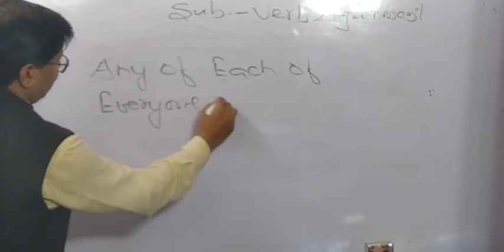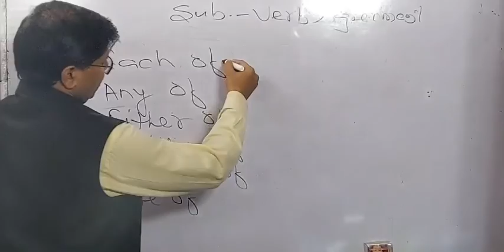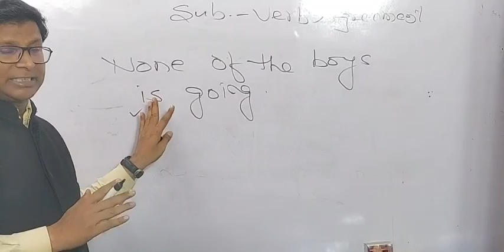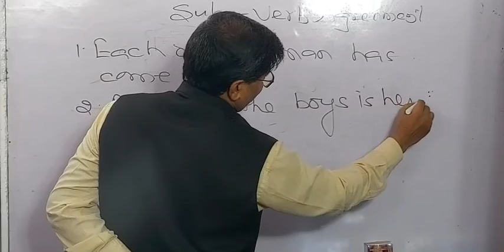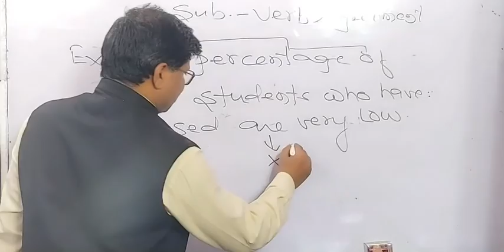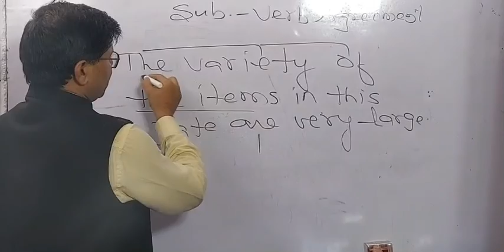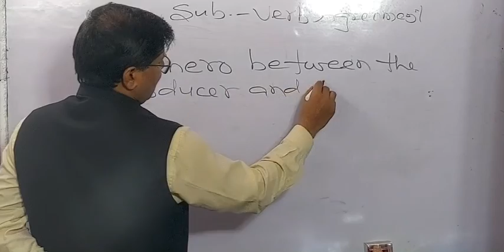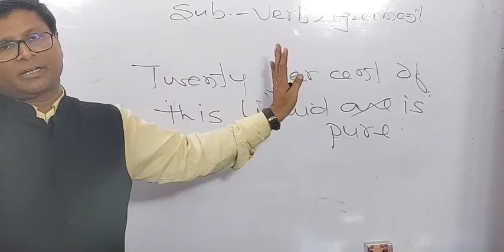SUBJECT - VERB AGREEMENT - PART 2